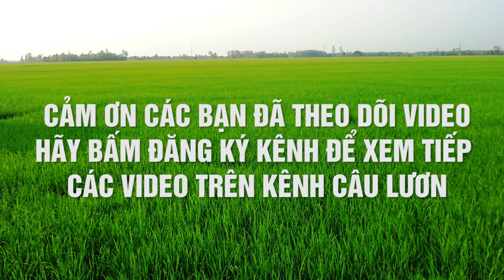Câu được lươn to gần vài lạng